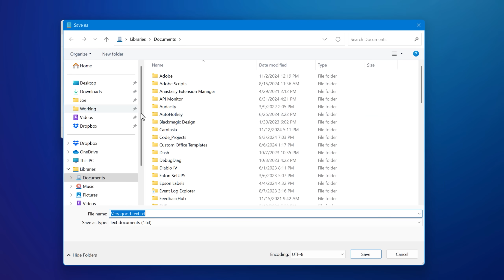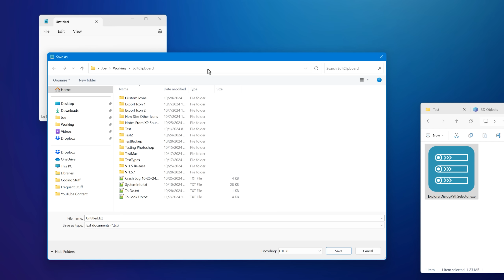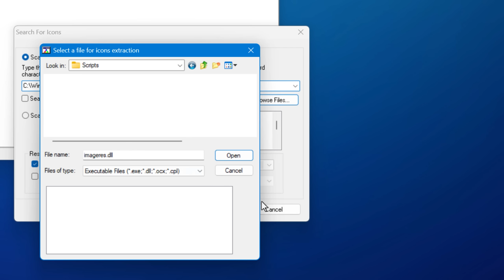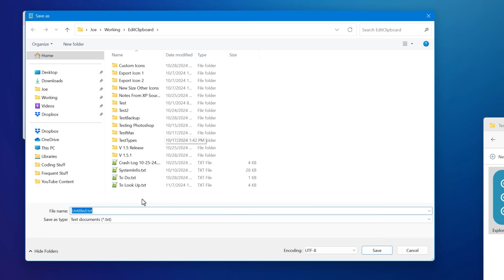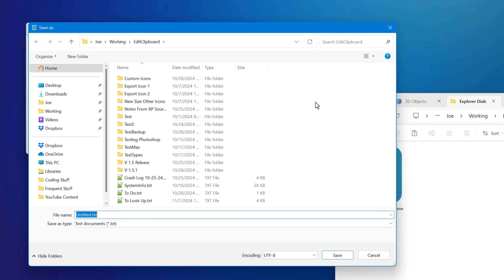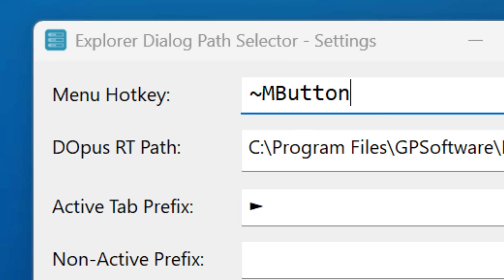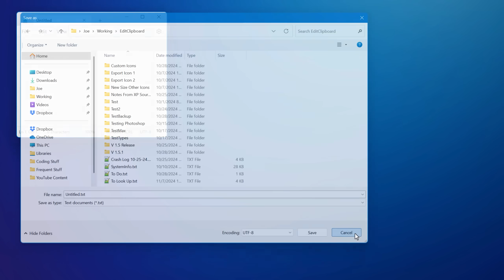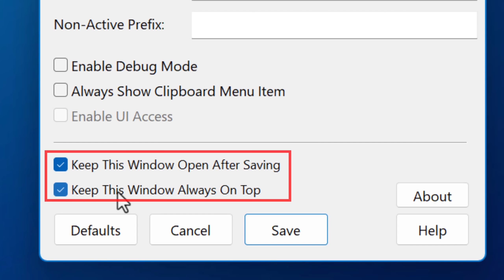The Most Useful App I've Made So Far 😤 (You'll Want To See This)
This is one I'm actually using every day 🧐

▼ Time Stamps: ▼
0:00 - Intro
0:56 - Demonstration
2:58 - Interface & Features
4:14 - Working in Elevated Windows
5:08 - Settings Menu & Customization